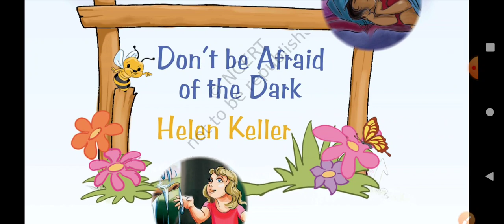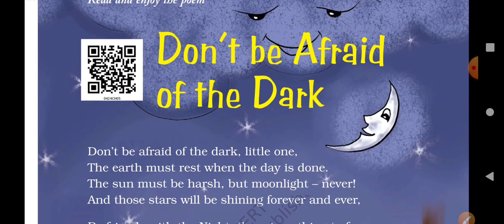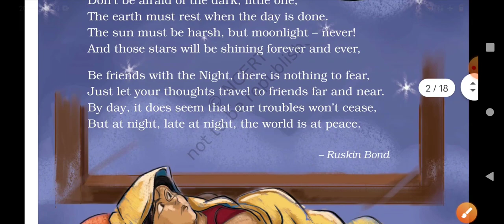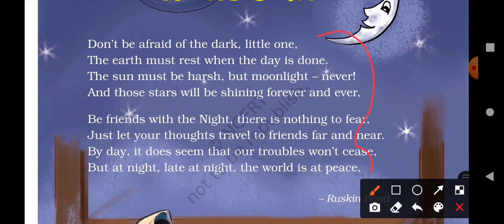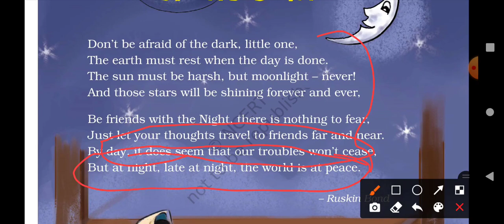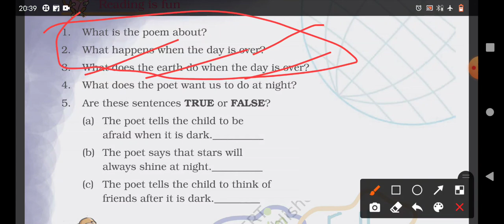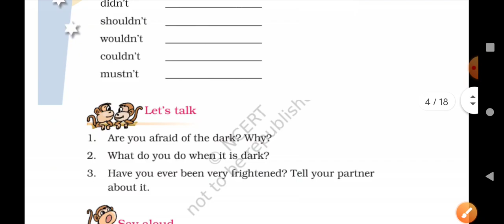Don't be afraid of the dark (part 1)